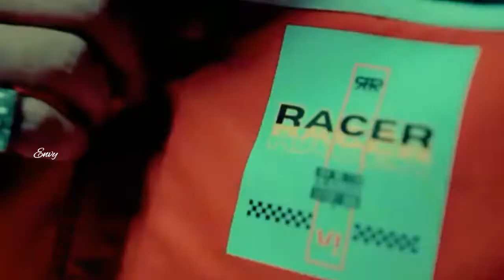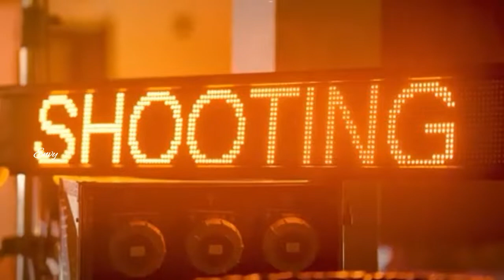Speed_Se_Badho_-_(Going Fast Song) ⚠ Raftaar_Latest_Rap_Song_ NewSong_@Kalamkar @envy